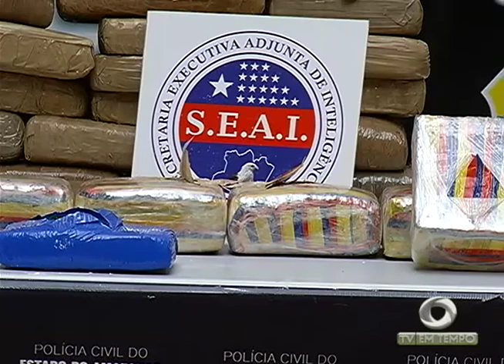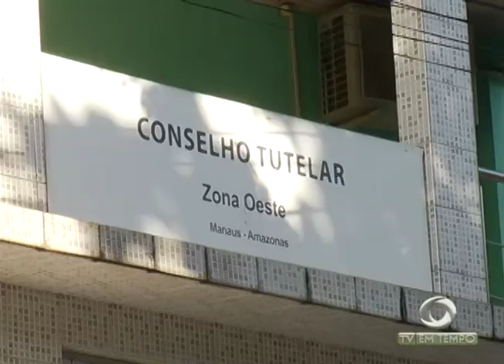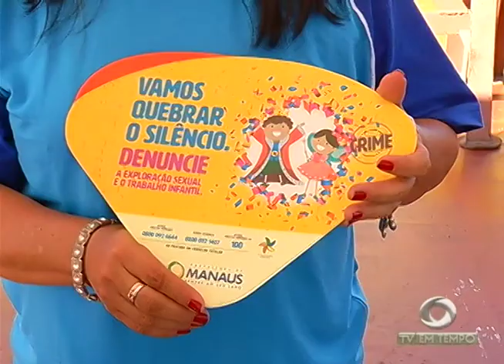300 kg de entorpecentes foram apreendidos pela polícia civil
01º BLOCO JORNAL 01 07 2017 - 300 kg de entorpecentes foram apreendidos pela polícia civil